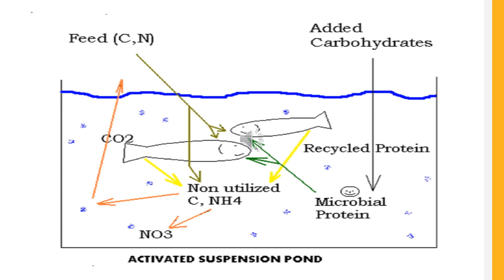AKADIGITALACADEMY (मछली पालन में क्रांति वाला Biofloc FORMATION देखिये)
मछली पालन में क्रांति वाला Biofloc FORMATION देखिये